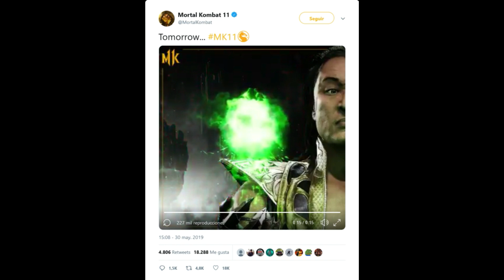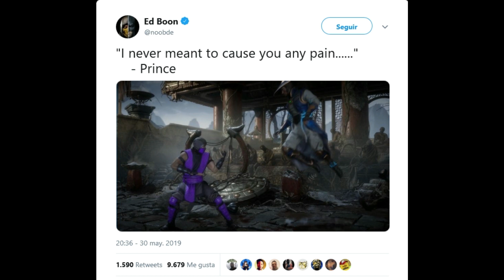Mortal Kombat 11 - DLC ( Personajes de MK 4 Estaran de Regreso y Hoy Habra un Anuncio )